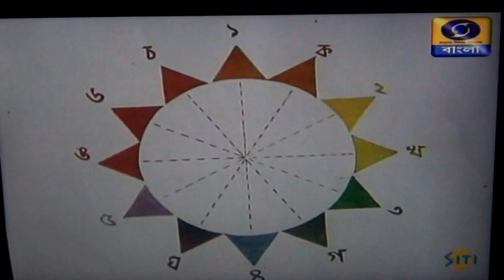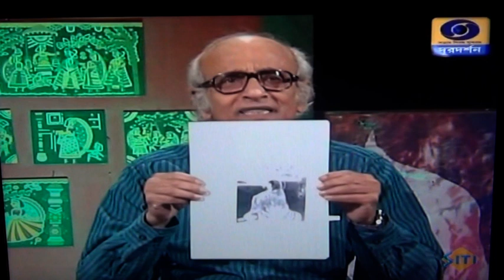Chobbi kake bole part 2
Interview of Prof. Isha Mohammad and Dr. Somnath Mukherjee